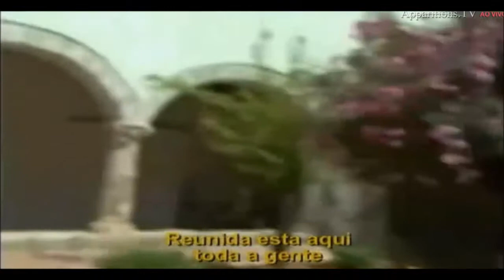FILME SEDE SANTOS 10 TRECHO MENSAGEM DE SÃO BENEDITO NAS APARIÇÕES DE JACAREÍ